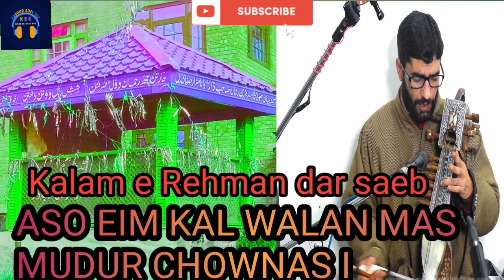RAHMAN DAR SAEB🥀SUPER HIT SONG ASO EIM KALWALAN MAS MUDUR CHOWNAS @KASHUR SUFI SOZ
Poet: rehman dar
Singer:mohd Hussain Khan
Kalam:asso eim kalwalan
Recorded at: Srinagar
Language: Kashmiri